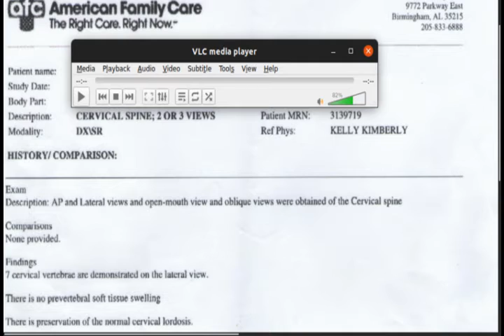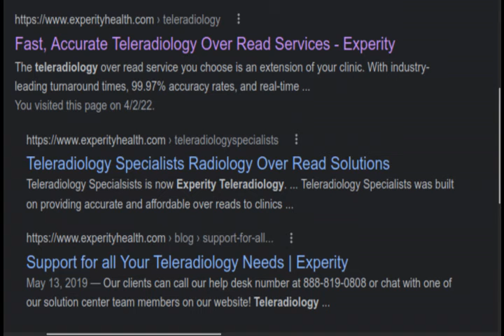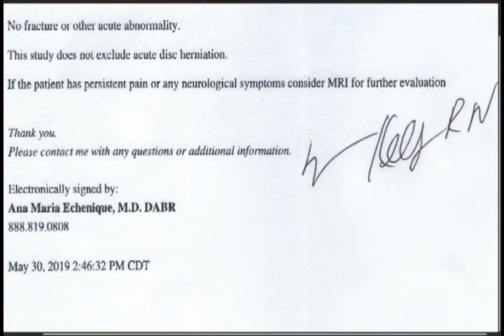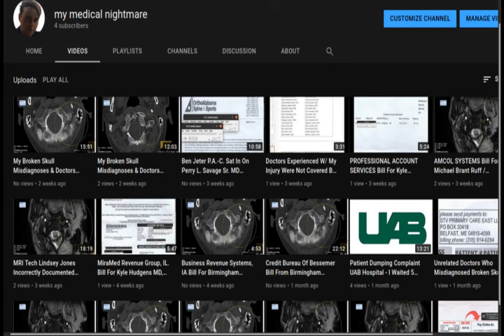Part 2: Scam - My Phone Call To Experity Teleradiology - Misread X-Ray - Head Trauma / Broken Skull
Part 2

My April 5th phone call to Experity Teleradiology. 2nd Call with Experity, 1st call with Marjorie. Previous to this, on April 1st I called this company and was told I would be contacted on Saturday, April 2nd. By Tuesday, with no update, I tried to contact Doctor Ana Maria Echenique M.D. again through Experity. Here I give an introduction of my situation and excerpts from my 4/5/22 call with "Marjorie" (possibly Nurse Marjorie Freisthler APRN-CNP who is listed as working with Experity). She tells me the situation has changed due to "management stepping in". Now, she says, she will have to contact AFC (American Family Care / Urgent Care) where I had the scan done and arrange something that "will only take a second" before they can re-analyze the X-Ray. I am then transferred to "Prince" at AFC.

Despite Experity's claims of lightning fast turnaround times,  almost 7 days later, has not been resolved.

I was a 2019 patient, I had broken skull bone and head trauma, misdiagnosed for about a year prior to this scan. Infection, CSF fluid and parasites filled this wound. Appears in these X-Ray images as 3 inch diameter translucent oval between skull and cervical areas.

This video focuses on American Family Care (afc Parkway) and Doctors Ana Maria Echenique M.D. (Experity Teleradiology). I received an X-ray here that was misdiagnosed and referred onward to a neurologist (Kyle Hudgens / Grandview Neurology) and orthopedic doctor (Perry L. Savage Sr. / OrthoAlabama Spine & Sports) (but was told the x-ray showed normal, no injuries) that led to referrals to doctors who would not acknowledge my injury and a $600 fee. At the same time I was chasing my tail on this thing, I was dying from a massive infection and parasite infestation the doctors were telling me was not there.

I believe I may have been "patient dumped" (a violation of EMTALA in hospitals) in the course of my seeking treatment for my injury. This pronouncement made it virtually impossible to get an accurate diagnosis elsewhere. I was also disabled and could not claim disability. My psychological state was routinely challenged because I claimed the doctors had missed the main injury. My concerns were unfairly dismissed and ignored.